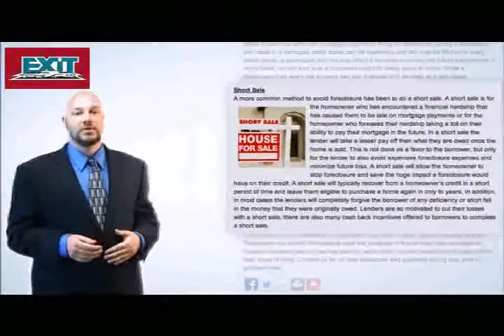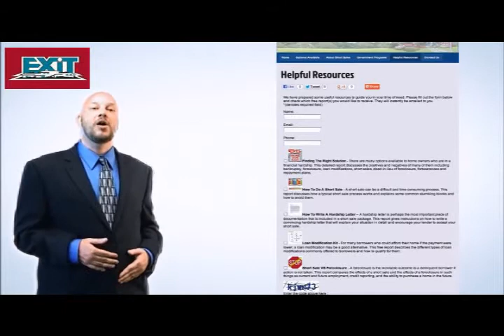Loudoun County Short Sale Specialist (877)737-4903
guides you through the short sale process. I am your Loudoun County, VA short sale specialist, throughout my career as a short sale Realtor in Loudoun County, VA; I have helped many homeowners avoid the humiliation of a foreclosure through a mortgage short sale.

What is a Loudoun County, VA short sale transaction?

A short sale transaction takes place when a lender, or lenders, agrees to take an offer on a home in Loudoun County, VA that is below the amount owed on the property. This happens so that all troubles can be stopped and foreclosure can be prevented.

What qualifies a Loudoun County, VA homeowner for a short sale?

The three common qualifications for a short sale are:

.The homeowner must be insolvent in their finances with no other major assets in most cases.

.The homeowner's debt must be greater than the value of their home

. A homeowner must have a financial hardship which leaves the homeowner with no other choice but to sell their property.

Since I am a highly trained short sale specialist in Loudoun County, VA, I can help you through this process and also offer you no cost assistance to guide you through the mortgage short sale process. This website here will provide you with a great deal of information and options that you can access. Also, you will also find material on the different government workout programs, such as the HAFA, or Home Affordable Foreclosure Alternatives short sale program that offers home owners $3,000 back for finishing a short sale successfully. today, or contact me to discuss your situation as well as the Loudoun County, VA short sale process in detail.

Helena Talbot
EXIT Realty Talbot and Company